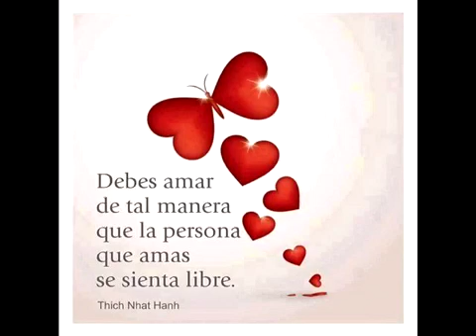Feliz cumple Marylu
Una felicitación con cariño para mi querida hermana .
 Y que cumplas muchos mas .
    FELICIDADES